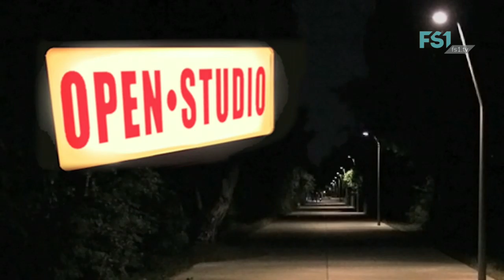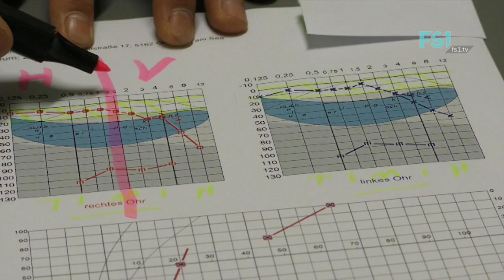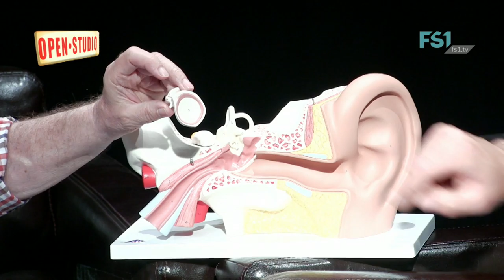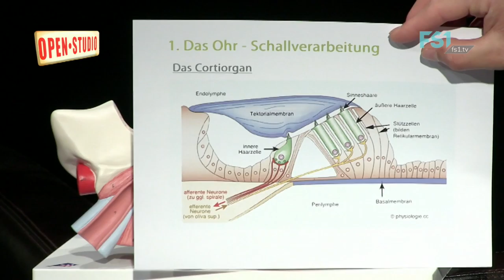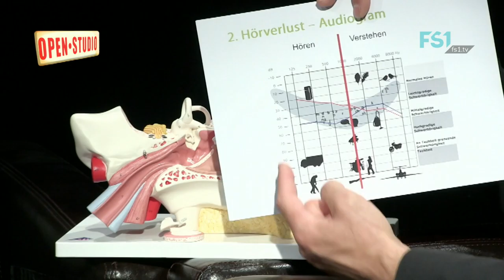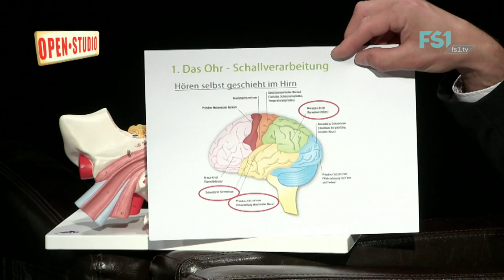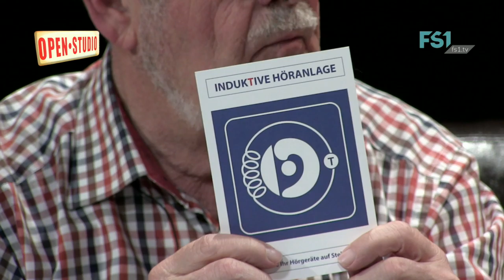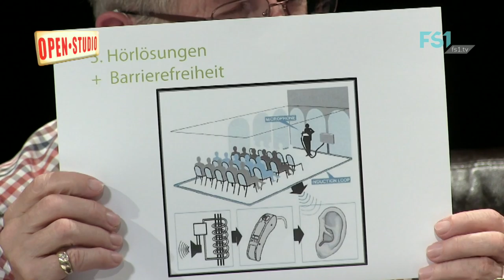Open Studio | Hören | FS1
Moderation: Kurt Bauer.